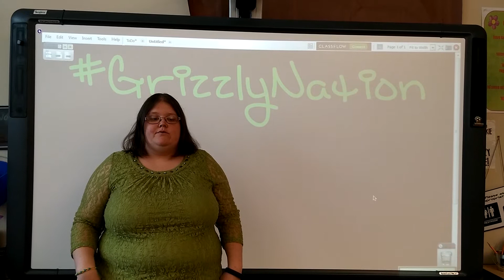Jessica Stevens - ASU Alum - Student Life & Recreation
Outstanding alumni from Adams State tell how important their experience in Student Life & Recreation impacted who they are and what they are doing now. These are more examples of great stories that began here. Discover how you can be a part of GrizzlyNation and Student Life & Recreation.